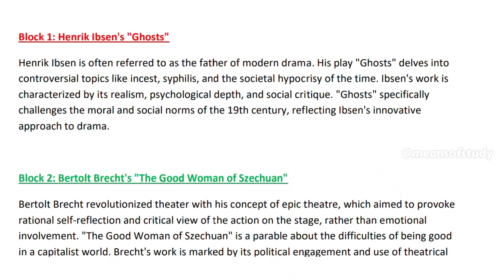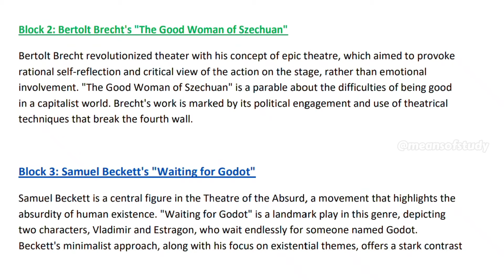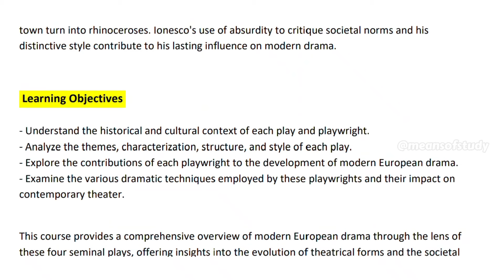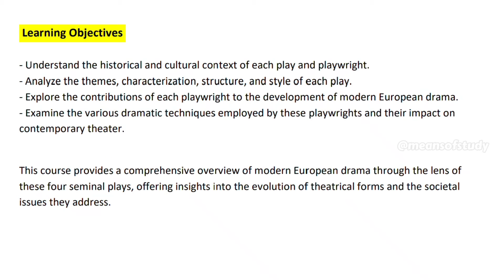Modern European Drama | BEGC-113 Henrik Ibsen | Bertolt Brecht | Samuel Beckett | Eugene Ionesco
BEGC-113 Modern European Drama

Block-1 Henrik Ibsen Ghosts
Block-2 Bertolt Brecht: The Good Women of Szechuan
Block-3 Samuel Beckett: Waiting for Godot
Block-4 Eugene Ionesco: Rhinoceros

Block 1: Henrik Ibsen's "Ghosts"
Block 2: Bertolt Brecht's "The Good Woman of Szechuan"
Block 3: Samuel Beckett's "Waiting for Godot"
Block 4: Eugene Ionesco's "Rhinoceros"

HenrikIbsen's "Ghosts"
BertoltBrecht's "The Good Woman of Szechuan"
SamuelBeckett's "Waiting for Godot"
EugeneIonesco's "Rhinoceros"

This course provides a comprehensive overview of modern European drama through the lens of
these four seminal plays, offering insights into the evolution of theatrical forms and the societal
issues they address.